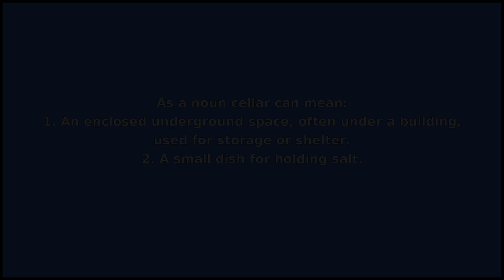CELLAR - Meaning and Pronunciation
How to pronounce cellar?

This video provides examples of American English pronunciations of cellar by male and female speakers.
In addition, it explains the meaning of cellar through a dictionary definition and several visual examples.

IPA Transcription of cellar is /sˈelɚ/.

Definition of cellar according to Wiktionary:
cellar can be a noun or a verb

As a noun cellar can mean:
1. An enclosed underground space, often under a building, used for storage or shelter.
2. A small dish for holding salt.
3. Last place in a league or competition.
4. A wine collection, especially when stored in a cellar.
5. Salt cellar.

As a verb cellar can mean:
To store in a cellar.

If you'd like to test your pronunciation of cellar, check out Accent Hero's real-time pronunciation feedback tool: